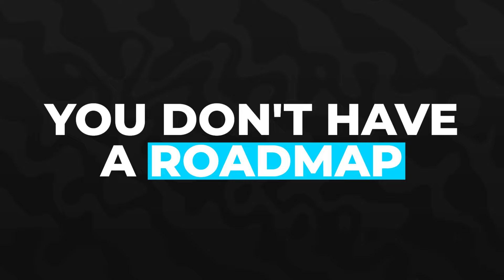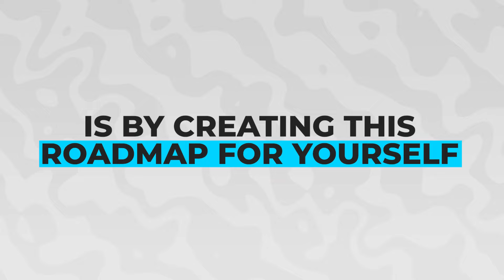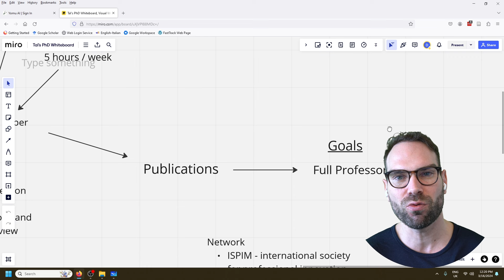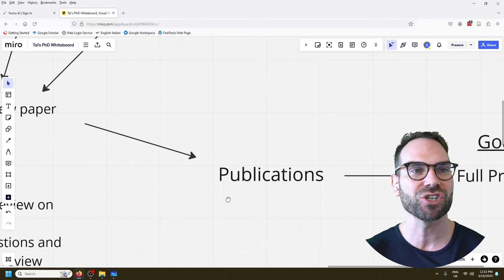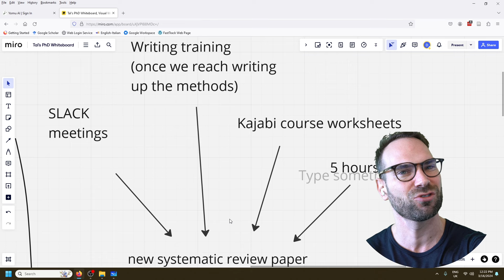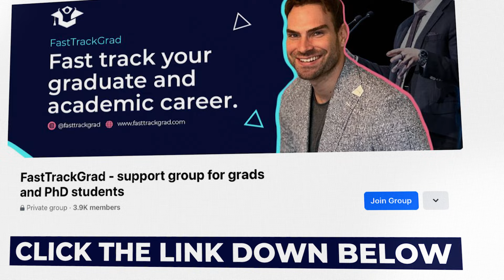This 6 Minute Video Will Save You YEARS Of Time as a PhD Student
In today's video I will be sharing the number one thing that you can do if you are feeling stuck as a grad student.

🔬For researchers in high-income countries → Join our FastTrack InnerCircle mentorship for personalized coaching, publication strategy, and structured guidance

🌍 For researchers in developing countries → Join the FastTrack Research Collective—affordable publishing mentorship with live workshops & expert support